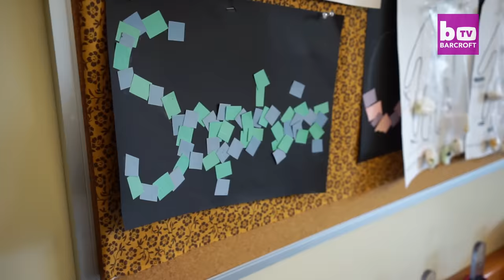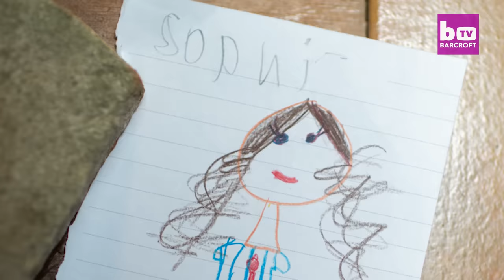Incredible Seven-Year-Old Uses Her Feet As Hands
Little Sophi Green loves to dance – despite being born with no arms. The seven-year-old has adapted to carry out a dizzying array of activities with her feet, including eating with a knife and fork or chopsticks, writing and even riding a bike. Adopted from China when she was just two years old, Sophi lives with adoptive parents Christianne and Jeremy in Herriman, Utah, USA. And the couple were quick to realise just how much she was able to do without arms.

To read more about the Green family and their adoption journey, visit their blog

Videographer / director: Matt Mitchell
Producer: Tom Midlane, Ellie Winstanley
Editor: Sonia Estal